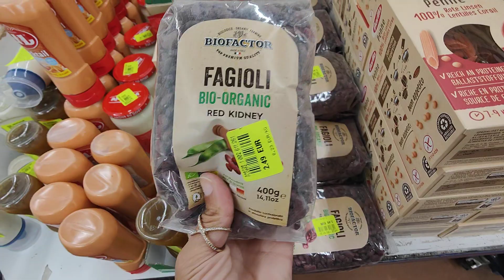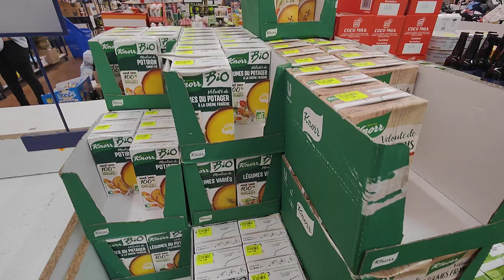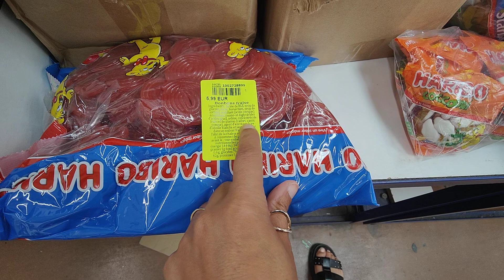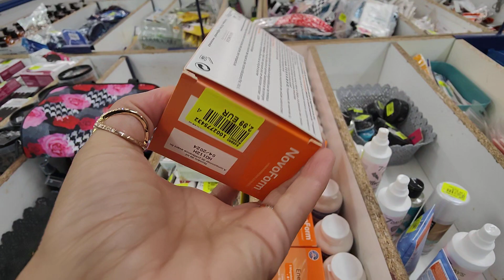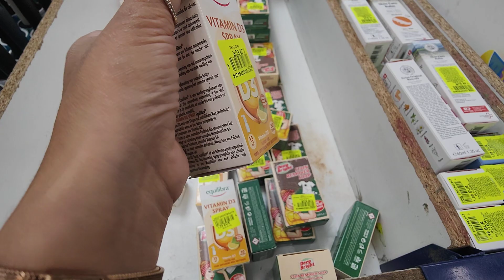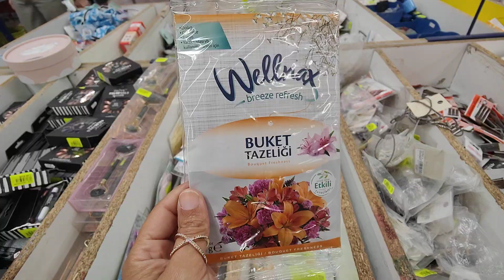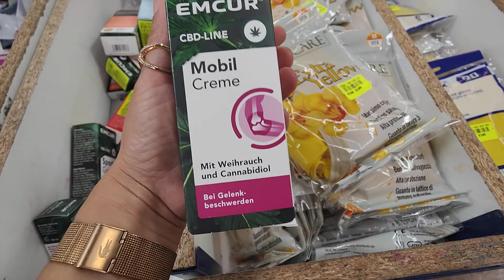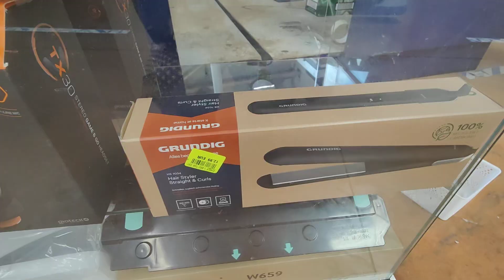NOZ ARRIVAGE COSMÉTIQUES ALIMENTATION 29 SEPTEMBRE 23